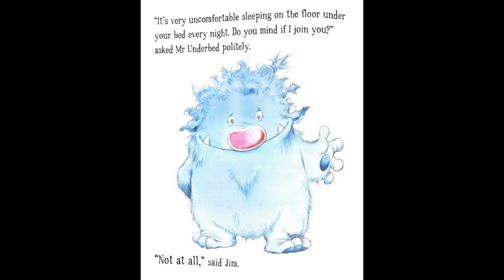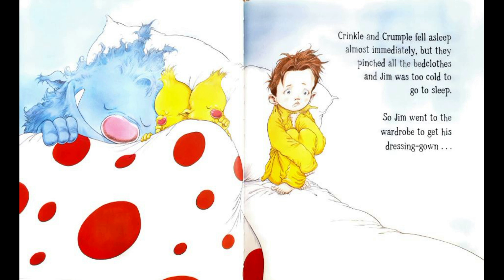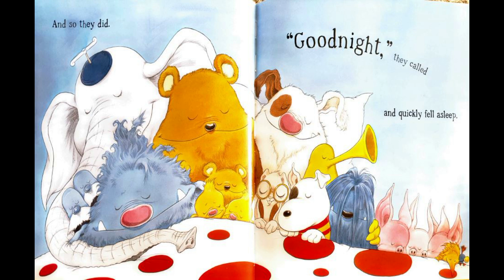Story Time Book 16 - Mr Underbed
Mr Underbed by Chris Riddell
I just love these gorgeous monsters!

V. "It's very cramped in your drawer". Can you explain what 'cramped' means?

I. Do you think the author and illustrators made the monsters friendly or scary?

P. Do you think the monsters might come back?

E. What is your favourite monster in the book and why?

R. How many monsters ended up the in bed? You might need to go back and check!

S. Which monster came last: My Underbed, Crinkle and Crumple or Willy Glow-nose?